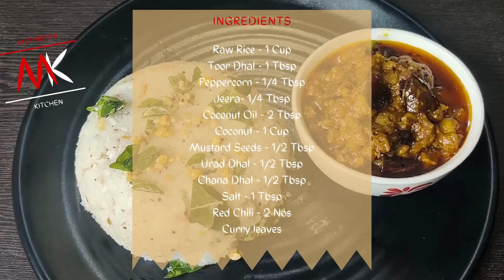Rice Upma & Brinjal Gotsu | South Indian Tiffin Recipe | Mythreyi's Kitchen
In this video we will show how to make Rice Upma & Brinjal Gotsu. This is a healthy and popular south Indian tiffin recipe which goes well with Brinjal Gotsu.
Also please leave your comments in the comments section below. Thanks. Cherish your cooking !!!